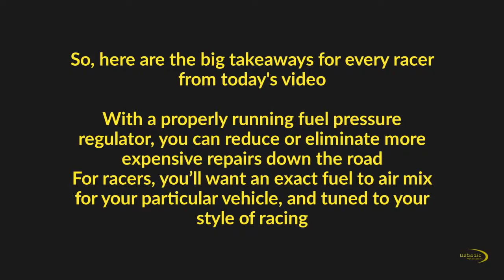3 Symptoms of a Faulty Fuel Pressure Regulator - Fuel Pressure Regulator Problems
In this video you will see 3 Symptoms of a Faulty Fuel Pressure Regulator discussed, and where to go to find out more.
A fuel pressure regulator's job is to maintain a consistent fuel pressure across the fuel injector by regulating how much fuel is returned to the fuel tank in order to maintain the desired fuel pressure.